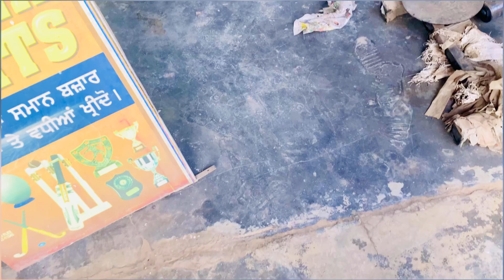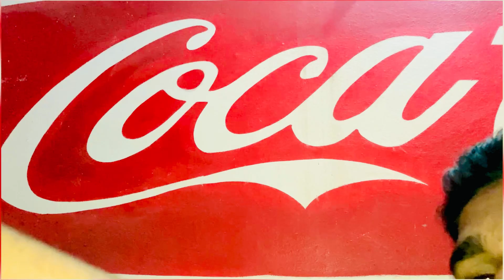Hey, let's go to get the rod changed | Punjabi lifestyle vlog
Hey, let's go to get the rod changed.

punjabi lifestyle vlogs
new vloggers
gym vlog india
natural desi workout
travel vlog today
punjabi desi workout
my family vlogs new video
home workout vlog
farming mini vlog
home gym setup india
punjabi culture vlogs
masi worship song